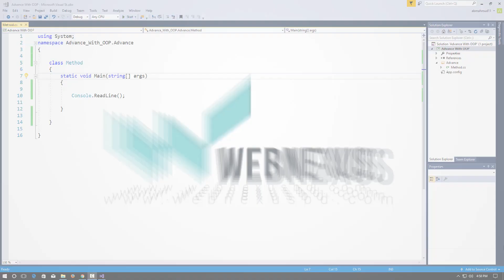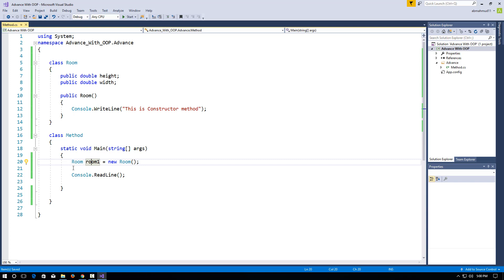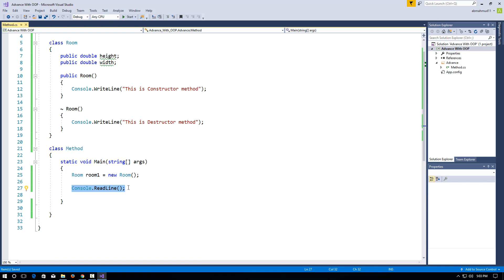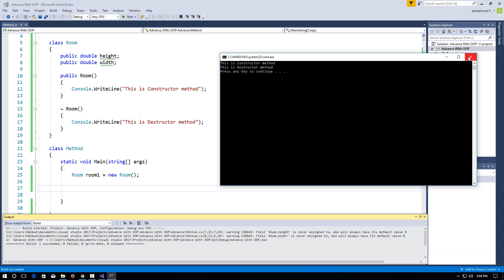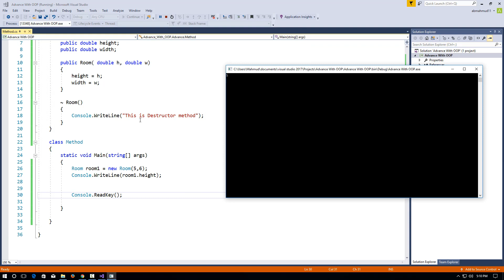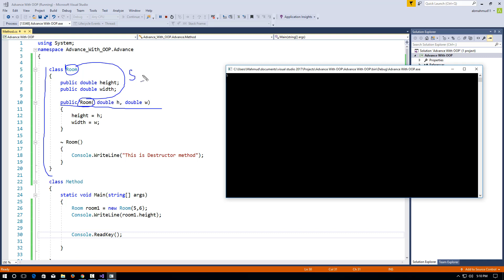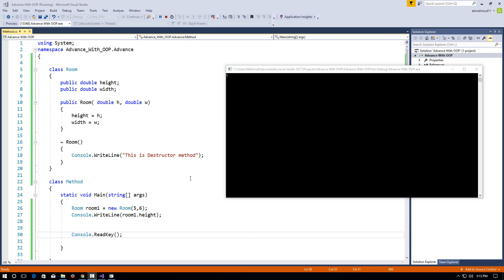C# Tutorial With OOP - 08 | Constructor and Destructor Method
Constructor and Destructor are 2 methods in Object oriented programming (OOP)

In the tutorial "C# Tutorial With OOP - 08 | Constructor and Destructor Method " you will learn Constructor and Destructor methods in C# Programming Language.

In the next Tutorial we will discuss about INHERITANCE ...